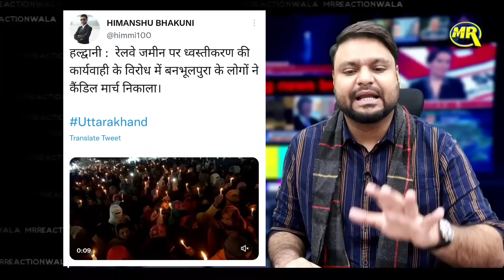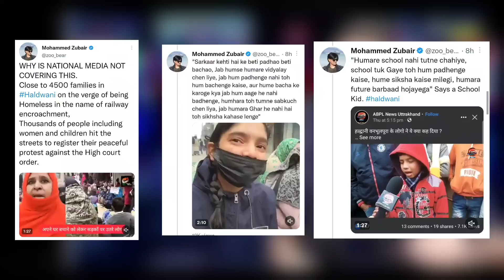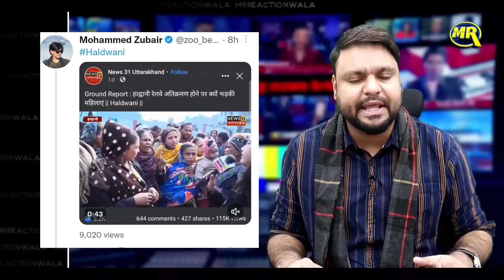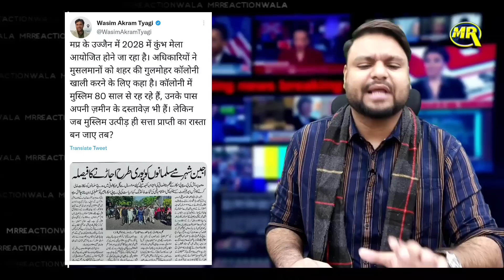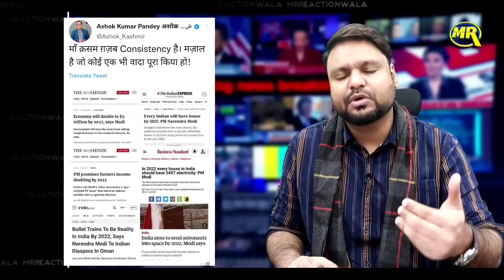Big Muslim Protest In Uttarakhand | Godi Media Me Sannata | MrReactionWala